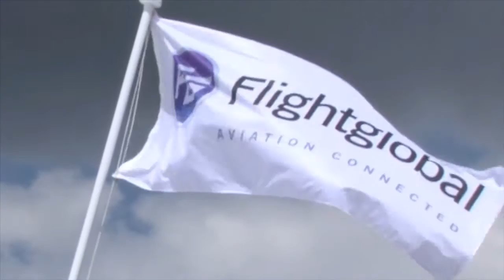Virgin Galactic test pilot Dave MacKay on SpaceShipTwo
Virgin Galactic test pilot Dave MacKay discusses what it is like to fly SpaceShipTwo.